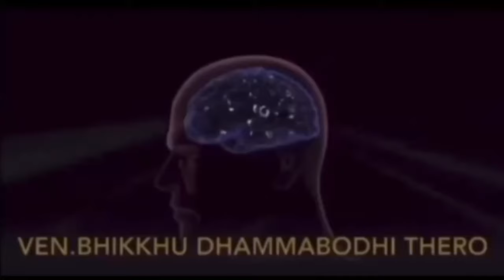मनुष्य नष्ट होतो पण त्यांनी केलेले कर्म कधीही नष्ट होत नाहीEp-751|purity of Mind|BhikkhuDhammabodhi#